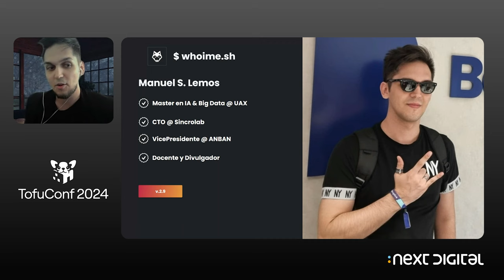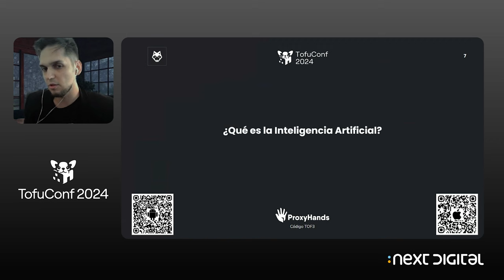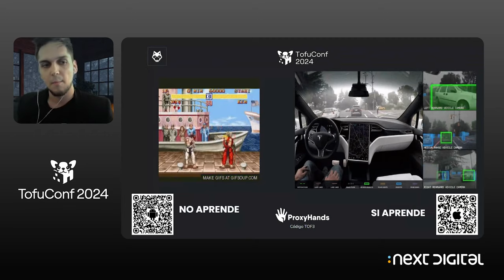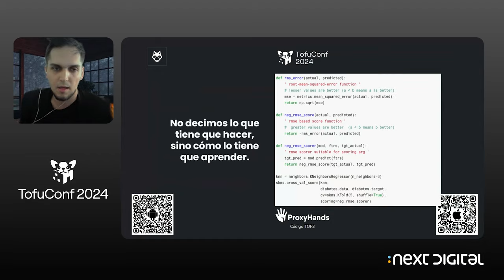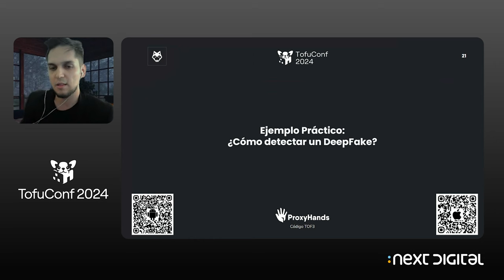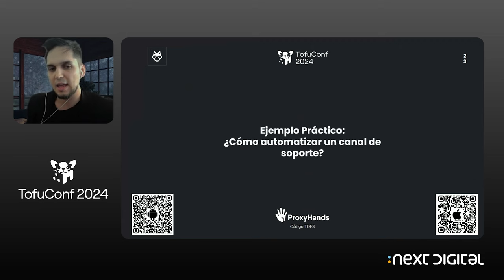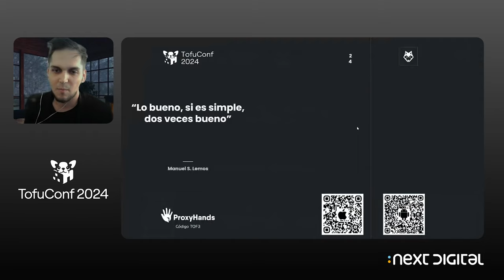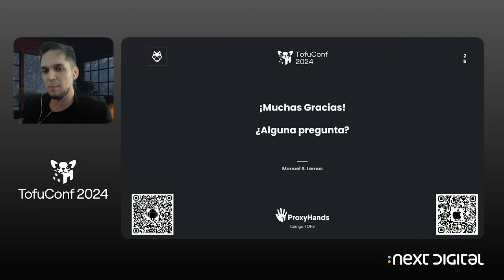No hay mejor "IA" que un "IF" - Manuel Lemos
🚀 Descubre cómo duplicar tu salario en 6 meses como programador Android.

Charla de Manuel S. Lemos en la TofuConf24: No hay mejor "IA" que un "IF"

Exploraremos el provocador concepto de que, en ciertos contextos, un simple IF puede ser más eficaz que la complejidad de la inteligencia artificial.

A través de una serie de ejemplos prácticos y casos de estudio, examinaremos las situaciones en las que soluciones sencillas y directas superan a los enfoques más avanzados y elaborados de la IA.

1️⃣ Hasta donde llega el ecosistema de Kotlin
2️⃣ Cómo desarrollar Apps Multiplatform
3️⃣ Te mostraré la ruta más fácil para aprender Kotlin y KMP